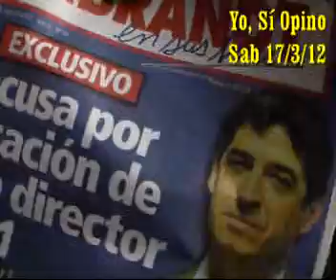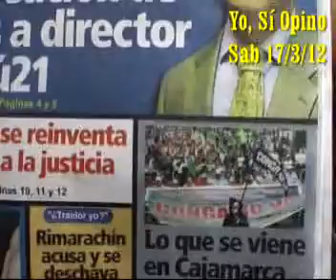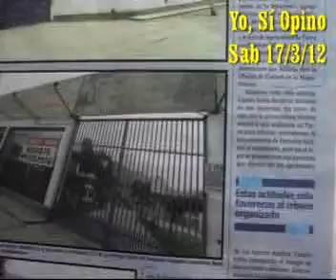Diario LA PRIMERA sobonea a Ollanta Humala con pésimos analistas políticos y peores argumentos